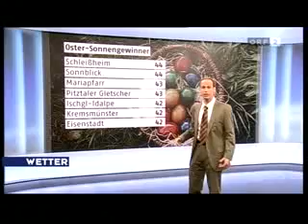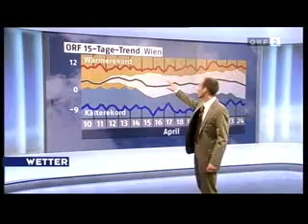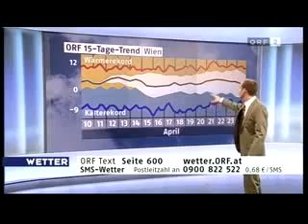Neues Zeit im Bild Design | ORF2 Wetter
Die 1. Ausgabe der neuen Wetters nach der Zeit im Bild um 19:30 in ORF2 am Dienstag, den 10. April 2007.
New Zeit im Bild Design | ORF2 Weather
Revamped weather forecast on ORF2 on the 10th of April 07. (c) ORF